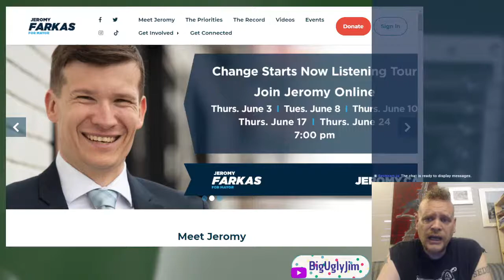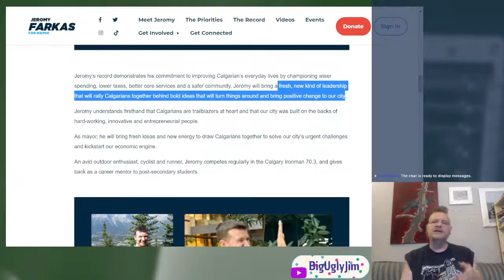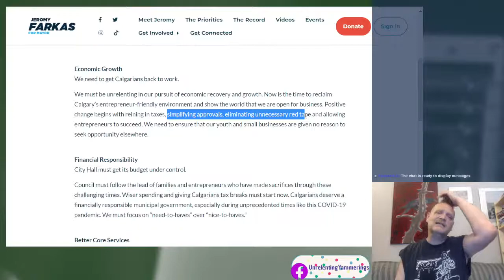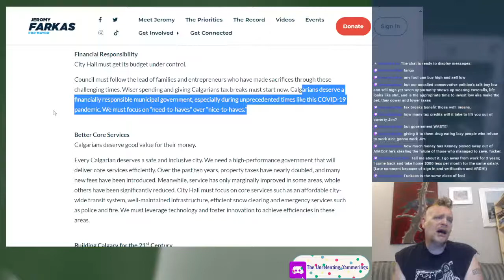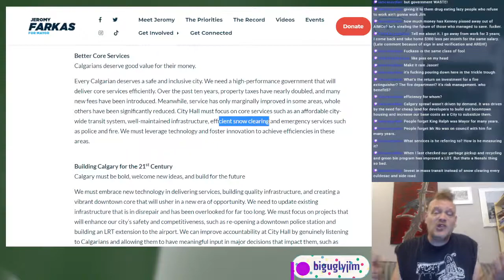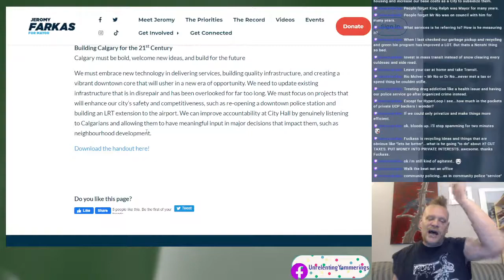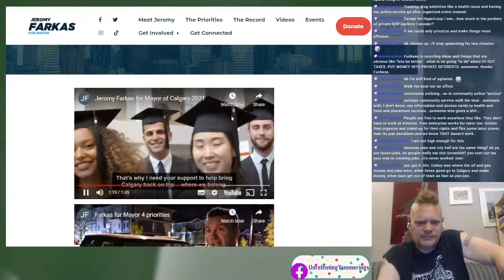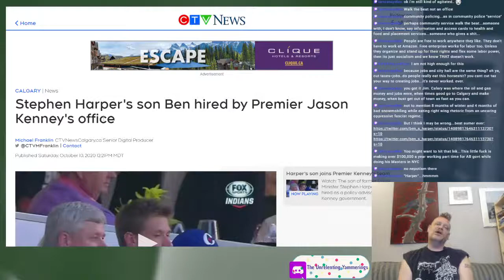Farkasing (a dive into the platform of Jeromy Farkas)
We have a municipal election coming up in unseasonably-warm Calgary, and I'm seeing a lot of support for Jeromy Farkas. I wanted to dig in to his platform a bit and provide my two cents, because I honestly have concerns about what he's about and I think a lot of people don't understand how some of his platform issues translate into the really real world.

If you wanna see 'em, here are some music videos and stuff I've been involved in